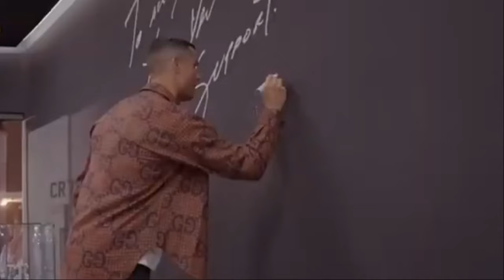This is how CRISTIANO RONALDO lives in SAUDI ARABIA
In this video, we take an exclusive look into Cristiano Ronaldo's luxurious life in Saudi Arabia! Discover the opulence of Ronaldo's stunning new mansion, the perks of his multimillion-dollar contract with Al Nassr, and how he’s adapting to life in this vibrant country. Join us as we explore the lavish lifestyle he shares with Georgina Rodriguez and their family, including Ronaldo Jr., and get a peek at their favorite spots, high-end amenities, and all the luxurious details.

From jaw-dropping homes to incredible perks and a close look at Ronaldo’s journey with Al Nassr, this video has it all for fans who want to know more about how this football icon lives abroad. Don’t miss out on this inside look at Ronaldo's incredible Saudi Arabia lifestyle!